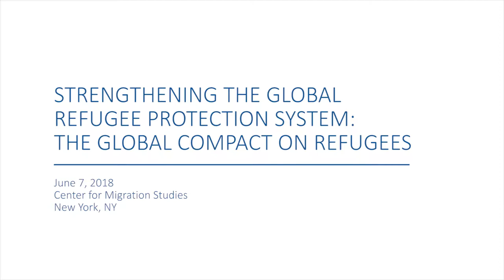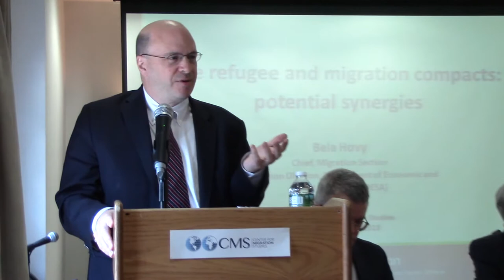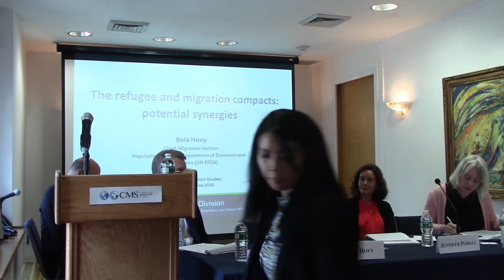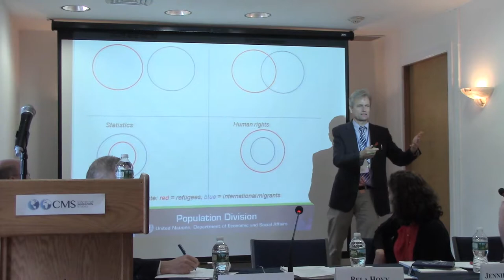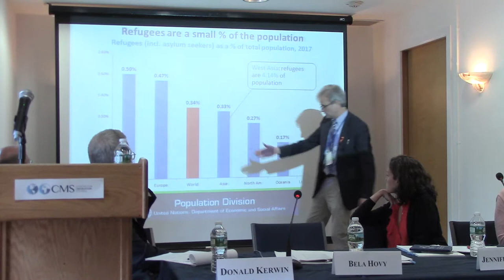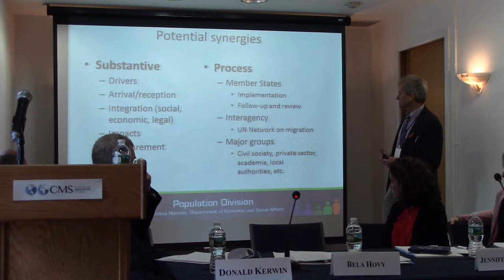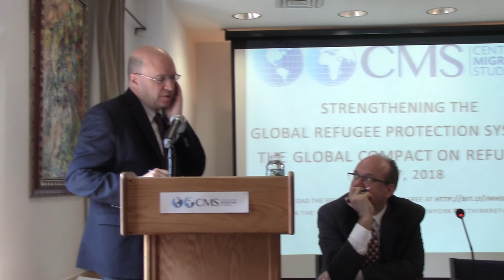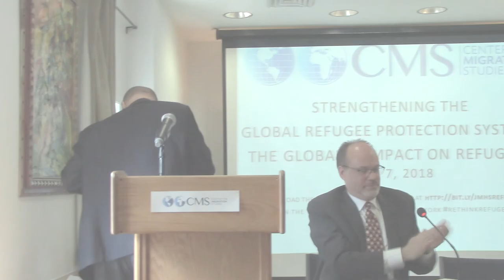Strengthening the Global Refugee Protection System: The Global Compact on Refugees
On June 7, 2018, the Center for Migration Studies held a half-day symposium on the Global Compact on Refugees. This event drew from the special Journal on Migration and Human Security collection, “Strengthening the Global Refugee Protection System,” in assessing the progress of the Compact, currently being negotiated by United Nations member states.

Speakers included:

Kevin Appleby, Senior Director of International Migration Policy, Center for Migration Studies

Bela Hovy, Chief of the Migration Section, Population Division, United Nations Department of Economic and Social Affairs (UN DESA)

Donald Kerwin, Executive Director, Center for Migration Studies

Andrew Painter, Senior Protection Officer, United Nations High Commissioner for Refugees

Jennifer Podkul, Director of Policy, Kids in Need of Defense

Sarnata Reynolds, Policy Advisor, Global Displacement and Migration, Oxfam International